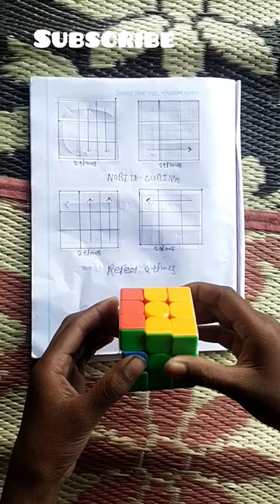Rubik's cube solve Patten new Viral